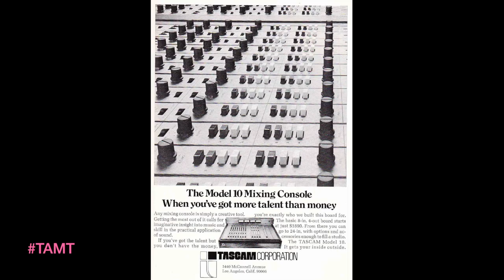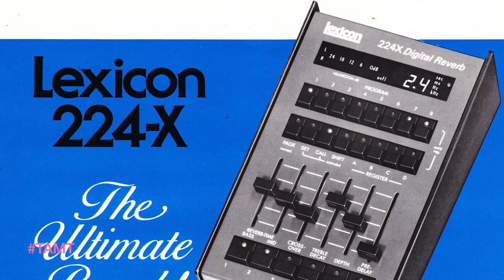The Art of Music Tech with Leslie Ann Jones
The Art of Music Tech web series features legendary engineers, producers and musicians. We speak with them about their favorite studio tricks and studio experiences with their famous clients!

Our latest episode of The Art of Music Tech features audio engineer legend Leslie Ann Jones! She gives us insight on her family background, how she mixes, recent projects and some of her favorite audio gear!

As Director of Music Recording and Scoring at Skywalker Sound​, Leslie records orchestral scores, mixes film and video elements and records and produces music albums.  Leslie also serves on numerous advisory boards including the San Francisco Recording Academy’s Board of Governors.